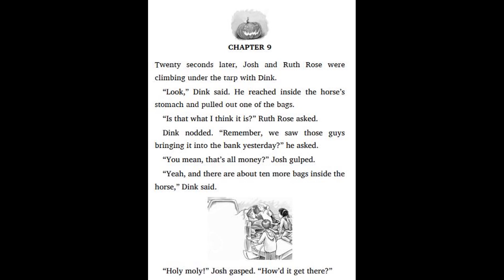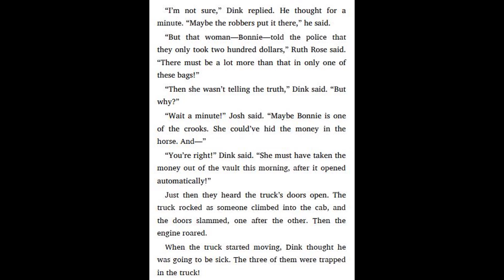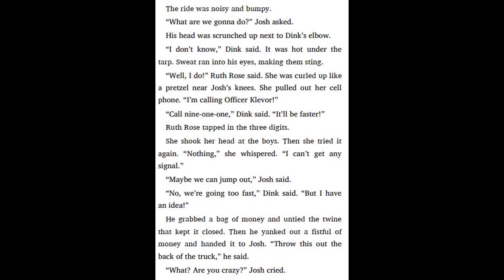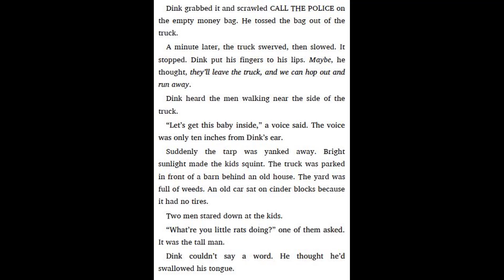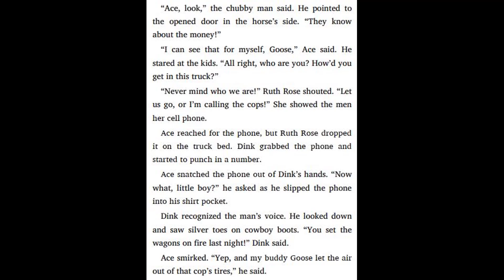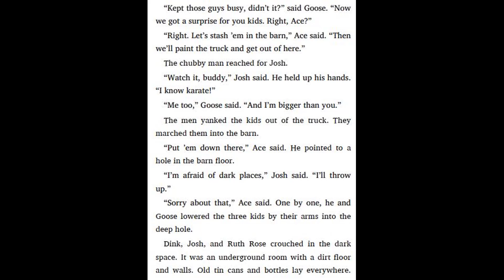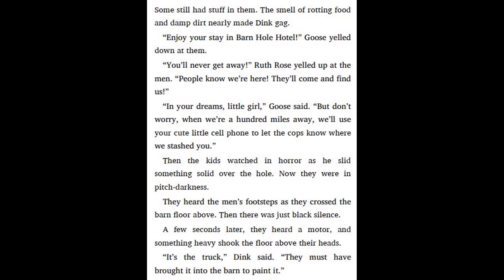A to Z Mysteries Super Edition # 4 Sleepy Hollow Sleepover by Ron Roy - Chapter 9 | Read aloud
4. A to Z Mysteries Super Edition # 4 Sleepy Hollow Sleepover by Ron Roy - Chapter 8 | Read aloud
4. A to Z Mysteries Super Edition # 4 Sleepy Hollow Sleepover by Ron Roy - Chapter 7 | Read aloud
4. A to Z Mysteries Super Edition # 4 Sleepy Hollow Sleepover by Ron Roy - Chapter 6 | Read aloud
4. A to Z Mysteries Super Edition # 4 Sleepy Hollow Sleepover by Ron Roy - Chapter 5 | Read aloud
4. A to Z Mysteries Super Edition # 4 Sleepy Hollow Sleepover by Ron Roy - Chapter 4 | Read aloud
4. A to Z Mysteries Super Edition # 4 Sleepy Hollow Sleepover by Ron Roy - Chapter 3 | Read aloud
4. A to Z Mysteries Super Edition # 4 Sleepy Hollow Sleepover by Ron Roy - Chapter 2 | Read aloud
4. A to Z Mysteries Super Edition # 4 Sleepy Hollow Sleepover by Ron Roy - Chapter 1 | Read aloud
3. A to Z Mysteries Super Edition # 3 White House White-Out by Ron Roy - Chapter 9 | Read aloud
3. A to Z Mysteries Super Edition # 3 White House White-Out by Ron Roy - Chapter 8 | Read aloud
3. A to Z Mysteries Super Edition # 3 White House White-Out by Ron Roy - Chapter 7 | Read aloud
3. A to Z Mysteries Super Edition # 3 White House White-Out by Ron Roy - Chapter 6 | Read aloud
3. A to Z Mysteries Super Edition # 3 White House White-Out by Ron Roy - Chapter 5 | Read aloud
3. A to Z Mysteries Super Edition # 3 White House White-Out by Ron Roy - Chapter 4 | Read aloud
3. A to Z Mysteries Super Edition # 3 White House White-Out by Ron Roy - Chapter 3 | Read aloud
3. A to Z Mysteries Super Edition # 3 White House White-Out by Ron Roy - Chapter 2 | Read aloud
3. A to Z Mysteries Super Edition # 3 White House White-Out by Ron Roy - Chapter 1 | Read aloud
2. A to Z Mysteries Super Edition # 2 Mayflower Treasure Hunt by Ron Roy - Chapter 9-10 | Read aloud
2. A to Z Mysteries Super Edition # 2 Mayflower Treasure Hunt by Ron Roy - Chapter 8 | Read aloud
2. A to Z Mysteries Super Edition # 2 Mayflower Treasure Hunt by Ron Roy - Chapter 7 | Read aloud
2. A to Z Mysteries Super Edition # 2 Mayflower Treasure Hunt by Ron Roy - Chapter 6 | Read aloud
2. A to Z Mysteries Super Edition # 2 Mayflower Treasure Hunt by Ron Roy - Chapter 5 | Read aloud
2. A to Z Mysteries Super Edition # 2 Mayflower Treasure Hunt by Ron Roy - Chapter 4 | Read aloud
2. A to Z Mysteries Super Edition # 2 Mayflower Treasure Hunt by Ron Roy - Chapter 3 | Read aloud
2. A to Z Mysteries Super Edition # 2 Mayflower Treasure Hunt by Ron Roy - Chapter 2 | Read aloud
2. A to Z Mysteries Super Edition # 2 Mayflower Treasure Hunt by Ron Roy - Chapter 1 | Read aloud
1. A to Z Mysteries Super Edition # 1 Detective Camp by Ron Roy - Chapter 10 | Read aloud
1. A to Z Mysteries Super Edition # 1 Detective Camp by Ron Roy - Chapter 9 | Read aloud
1. A to Z Mysteries Super Edition # 1 Detective Camp by Ron Roy - Chapter 8 | Read aloud
1. A to Z Mysteries Super Edition # 1 Detective Camp by Ron Roy - Chapter 7 | Read aloud
1. A to Z Mysteries Super Edition # 1 Detective Camp by Ron Roy - Chapter 6 | Read aloud
1. A to Z Mysteries Super Edition # 1 Detective Camp by Ron Roy - Chapter 5 | Read aloud
1. A to Z Mysteries Super Edition # 1 Detective Camp by Ron Roy - Chapter 4 | Read aloud
1. A to Z Mysteries Super Edition # 1 Detective Camp by Ron Roy - Chapter 3 | Read aloud
1. A to Z Mysteries Super Edition # 1 Detective Camp by Ron Roy - Chapter 2 | Read aloud
1. A to Z Mysteries Super Edition # 1 Detective Camp by Ron Roy - Chapter 1 | Read aloud
1. A to Z Mysteries Super Edition # 1 Detective Camp by Ron Roy - Chapter 10 | Read aloud
1. A to Z Mysteries Super Edition # 1 Detective Camp by Ron Roy - Chapter 9 | Read aloud